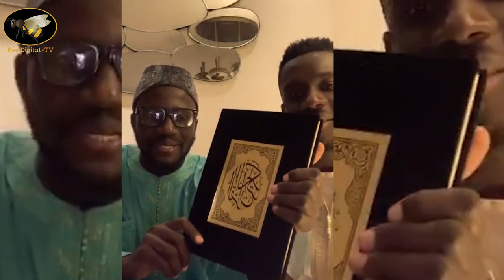Gana Gueye organise un concours récital de Coran sur instagram avec Mouhamed Moujtaban